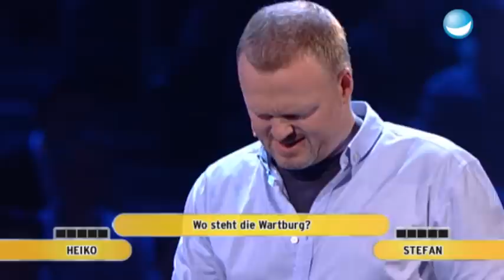Orientierung verloren | Raab vs. Heiko | Spiel 11 - Schlag den Raab #26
Geographiekenntnisse und ein gutes Allgemeinwissen sind bei "Wo liegt was?" durchaus von Vorteil!